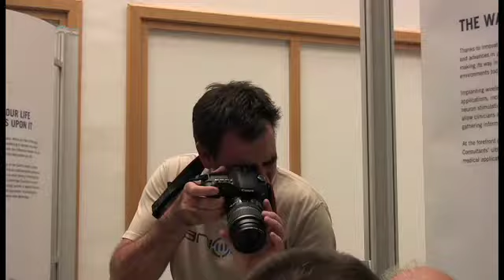CCL Egg Race 2007